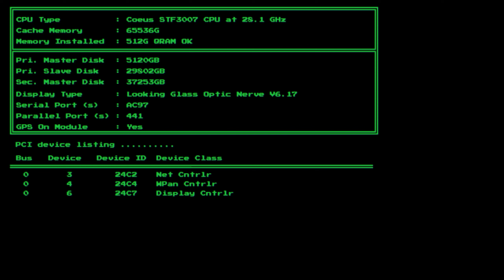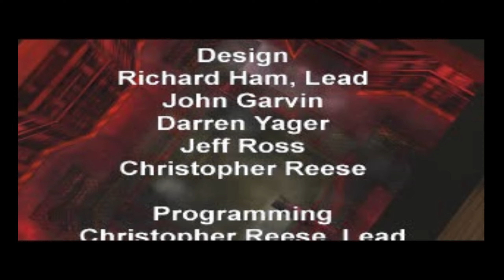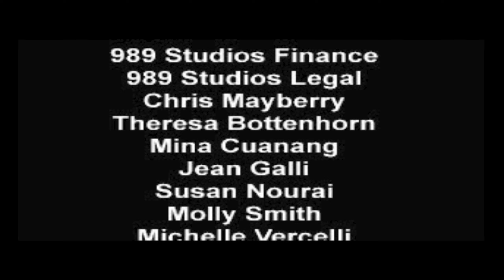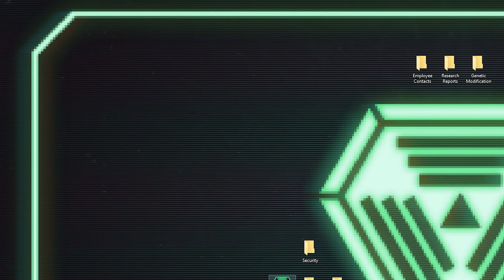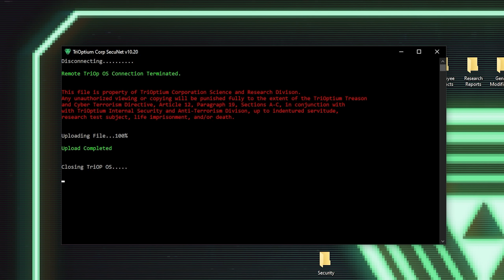Syphon Filter (PS1) : Mission's 18 - 20 (06)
While digging through Tri-Optimum's files, I came across a file labeled 'Syphon Filter". Looking at some of the documents inside I came across a transcript:

Directive : Eliminate the Syphon Filter Virus

"Intelligence has confirmed the development of bio-warfare weapons. Gabe, you are our only chance to destroy the Syphon Filter virus. You've been cleared to use lethal force to complete your directives" - Makinson

What is Syphon Filter? I click on the file and open it...